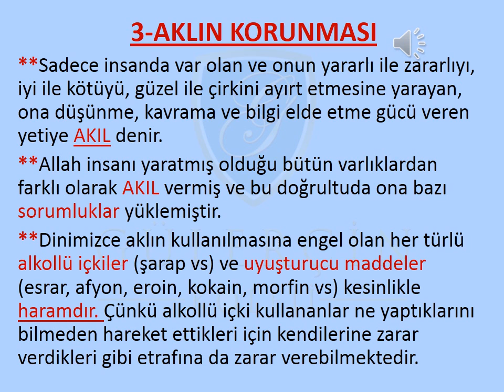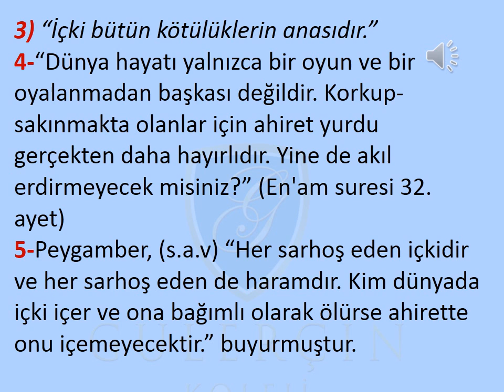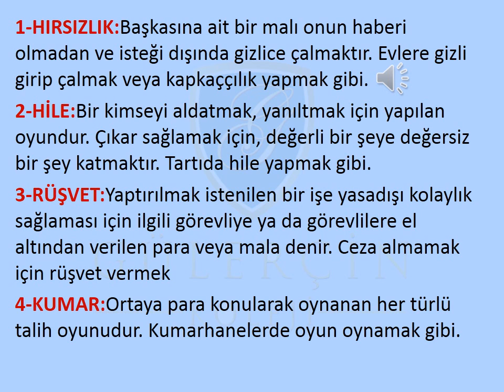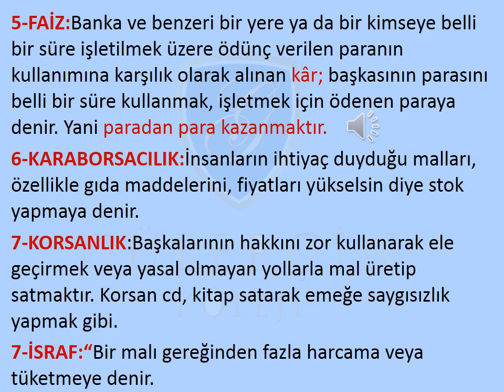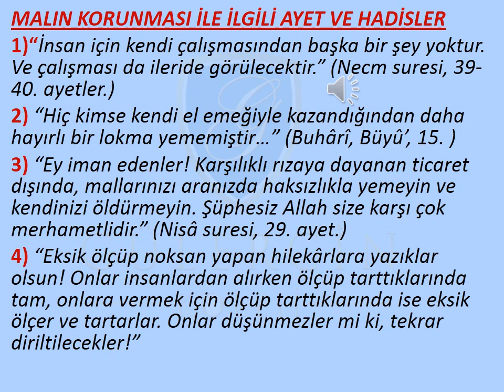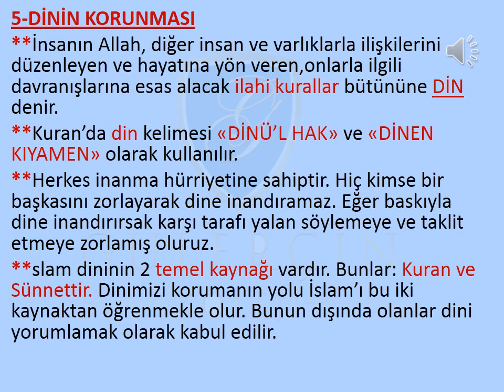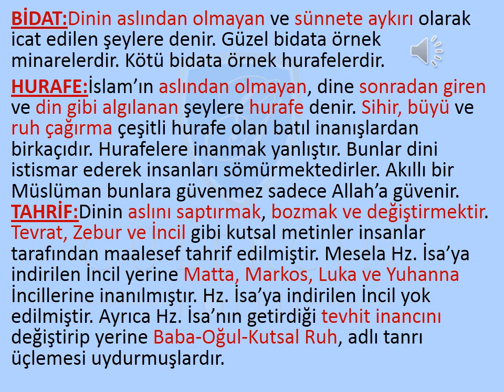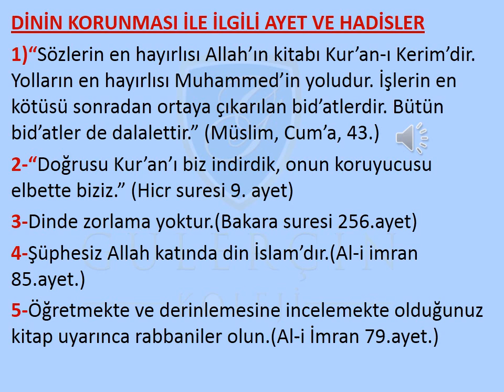GÜLERÇİN KOLEJİ BİZİM SINIF - 8. SINIF DİN KÜL. VE AHLAK BİLGİSİ DERSİ - KONU: ZARURAT - I HAMSE - 2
GÜLERÇİN KOLEJİ BİZİM SINIF - 8. SINIF DİN KÜLTÜRÜ VE AHLAK BİLGİSİ DERSİ - KONU: ZARURAT - I HAMSE - 2